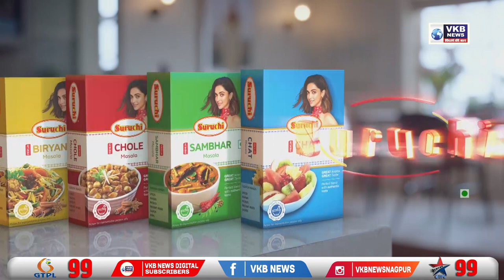अब ऑनलाइन होगी सीमेंट की बिक्री